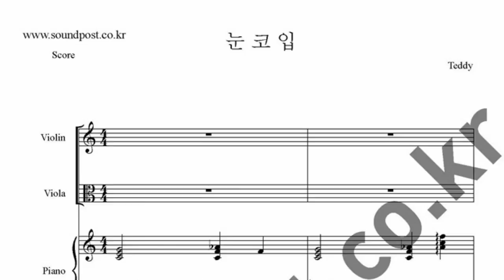태양(Eaeyang) -눈,코,입(Eyes, Nose, Lips) 악보(Score) : violin, viola, piano